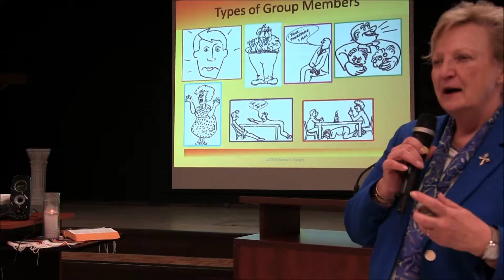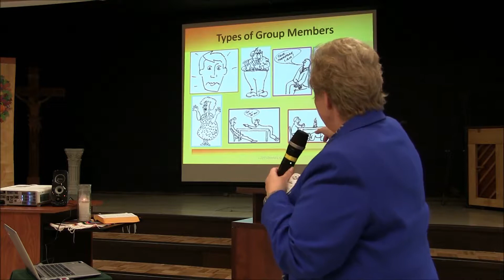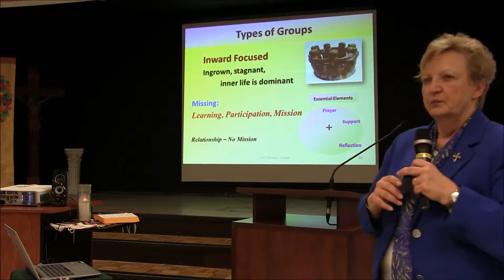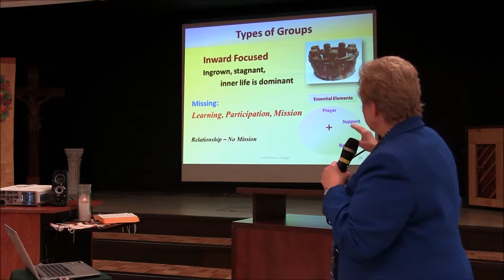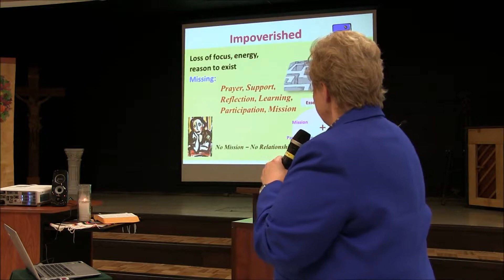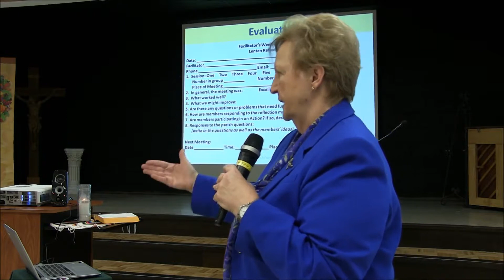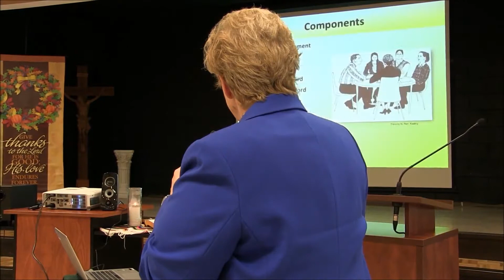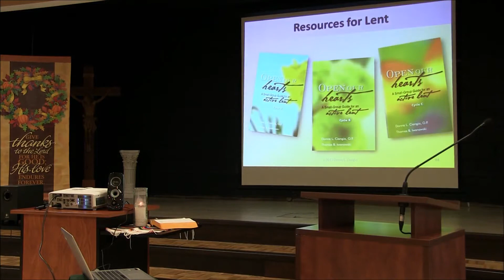Small Christian Communities Group Dynamics